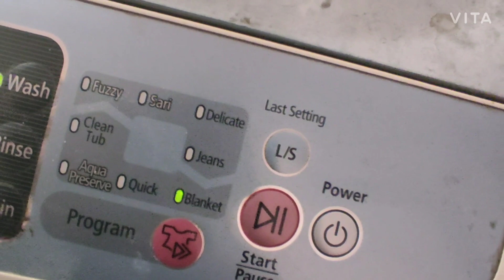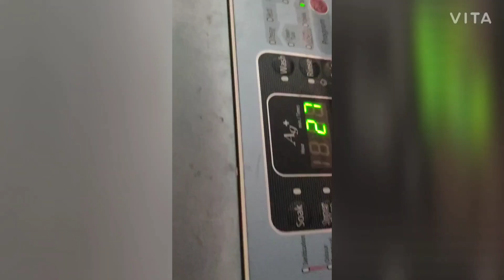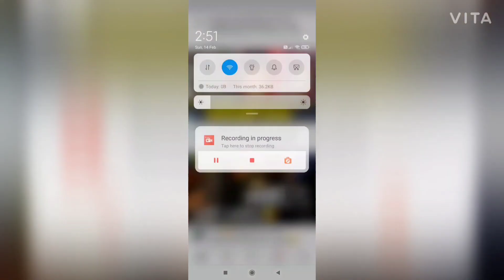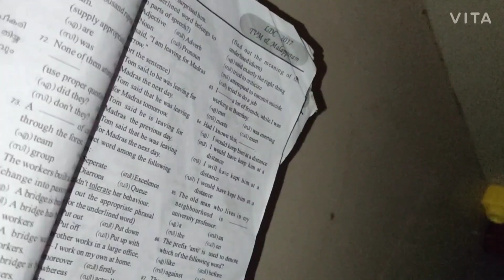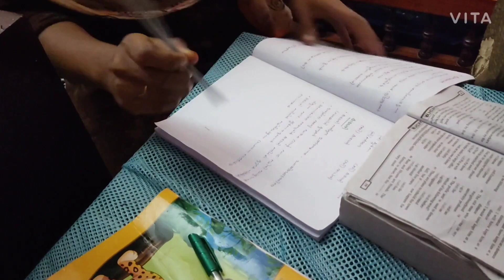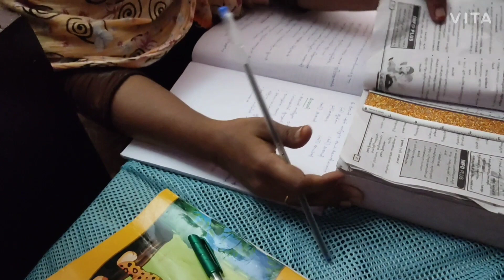A day in my life...sunday....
In this vedio based on day in my life... It help and motivate to others...